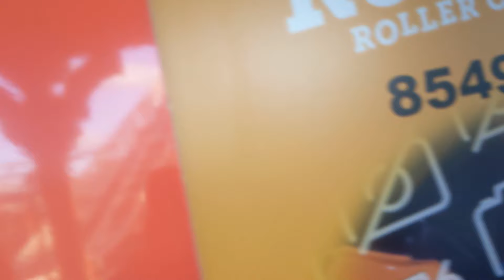2 KIDS SICK PARADISE COUNTRY FAIL DAILY ROUTINE WITH MOM AND DAD OF 10